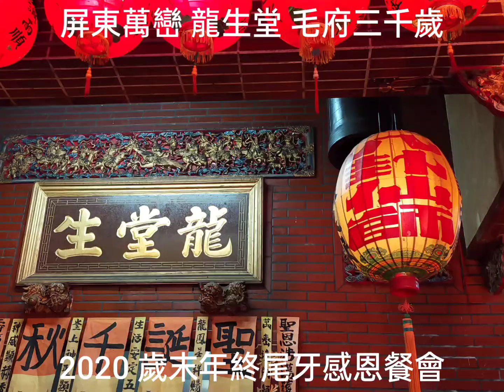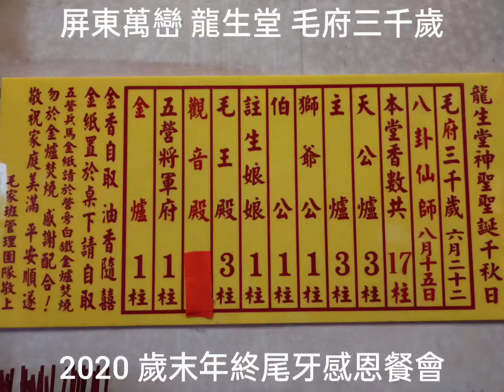2021.01.23 屏東萬巒 龍生堂 歲末年終尾牙感恩餐會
◆ 屏東萬巒 龍生堂

◆ 主祀神聖：八卦祖師、達摩祖師、觀音佛祖、毛府三千歲、註生娘娘、福德正神、濟公活佛、中壇元帥、列位尊神

◆ 廟址：屏東縣萬巒鄉萬和村南進路8號